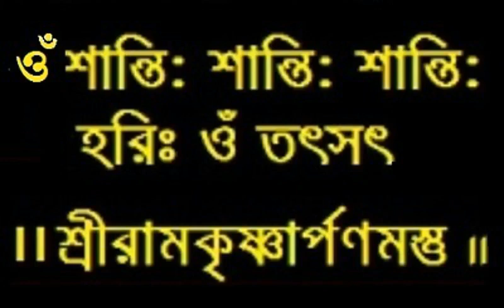Ramakrishna Bhagabatam 217 I Baranagar Ramakrishna Mission